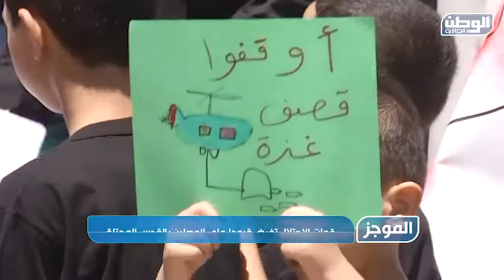موجز الظهيرة 2014/10/24 -- قناة الوطن الجزائرية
العناوين:
حمس..مبادرة الافافاس ليس فيها جديد.
بعد مهادنتها للسلطة.. حنون تدعو لتجسيد الإصلاح السياسي.
لوح..القاضي الجزائري بفرنسا يقوم بإنابته القضائية
حجز كميات من الوقود المهرب في عدة ولايات
بلعيز..لا إضرابات للأسلاك المكلفة بالأمن
بن غبريط..تكفلنا بمطالب 80 بالمائة من نقابات القطاع
قوات الاحتلال تفرض قيودا على المصلين بالقدس المحتلة
التونسيون يدلون بأصواتهم بالخارج في الانتخابات التشريعية
قتلى في صفوف جماعة الحوثي
رياضة: الاتحاديةالجزائريةلألعاب القوى تمنع وكالة Sport Events من تنظيم الماراتون.